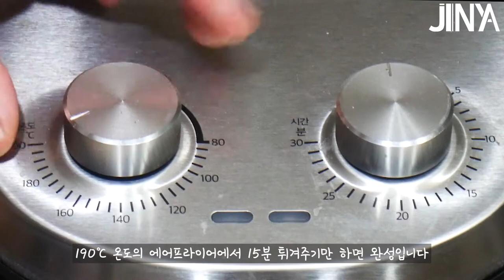[Air cooking] 쉽고 간편한데 맛있기까지!! SNS에서 핫한 라이스페이퍼 치킨 만들기 by_jinya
안녕하세요 여러분 진야입니다
오늘은 sns에서 핫한 라이스 페이퍼 치킨을 만들어 봤습니다
에어프라이어로 간단하게 만들 수 있으니 여러분도 도전해보세요
라이스 콘치즈 피자는 진짜 맛있으니 꼭 만들어 보세요 ㅎㅎ

Music
 Ikson - Okay